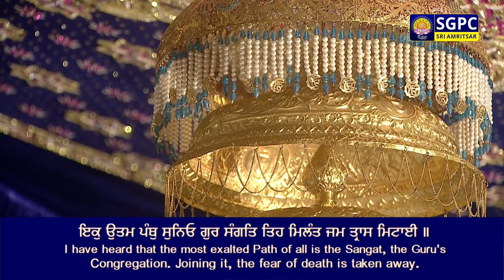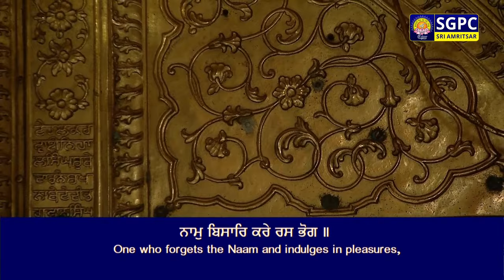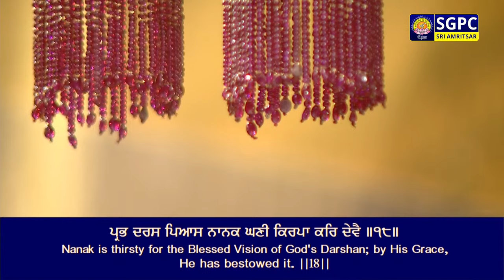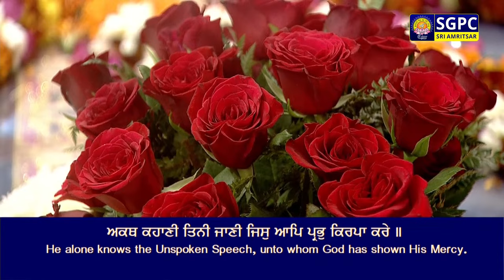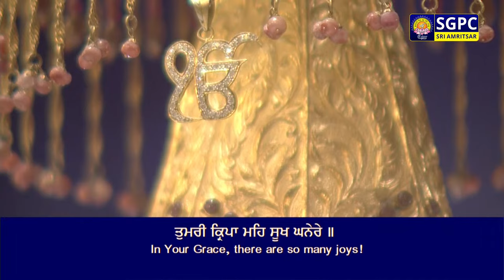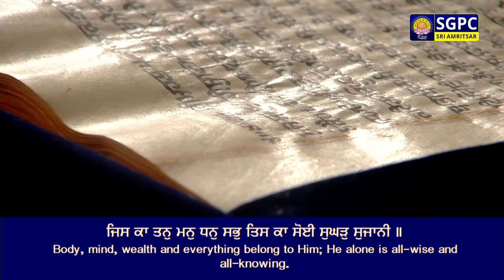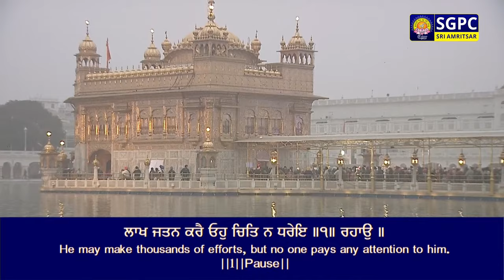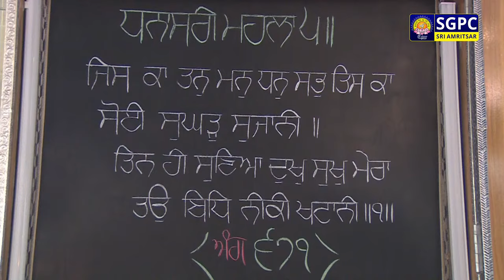Official SGPC LIVE | Gurbani Kirtan | Sachkhand Sri Harmandir Sahib, Sri Amritsar | 03.01.2024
ਗੁਰਬਾਣੀ ਕੀਰਤਨ, ਸੱਚਖੰਡ ਸ੍ਰੀ ਹਰਿਮੰਦਰ ਸਾਹਿਬ, ਸ੍ਰੀ ਅੰਮ੍ਰਿਤਸਰ | ਅੰਮ੍ਰਿਤ ਵੇਲਾ | ੧੯ ਪੋਹ ਸੰਮਤ ੫੫੫ ਨਾਨਕਸ਼ਾਹੀ, ਬੁੱਧਵਾਰ | ੩ ਜਨਵਰੀ, ੨੦੨੪

Official SGPC LIVE | Gurbani Kirtan | Sachkhand Sri Harmandir Sahib, Sri Amritsar | Morning | Poh 19 Samvat 555 Nanakshahi, Wednesday, January 03, 2024

SGPC Channel
Live Hukamnama
Hazuri Raagi